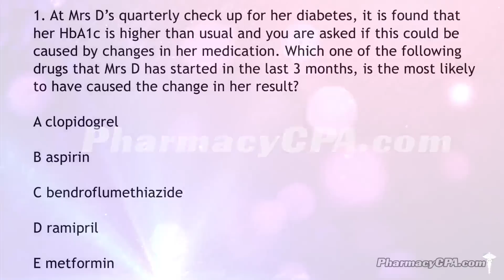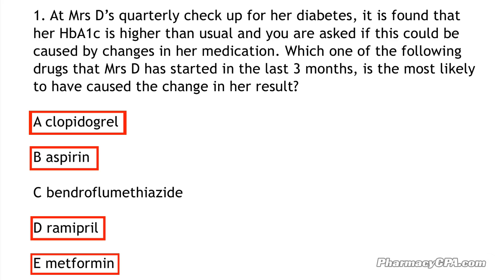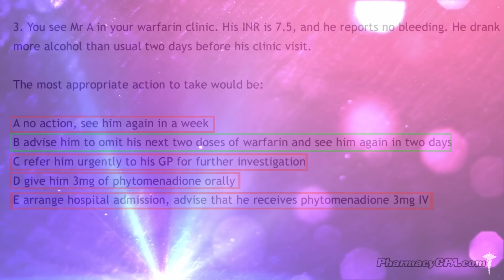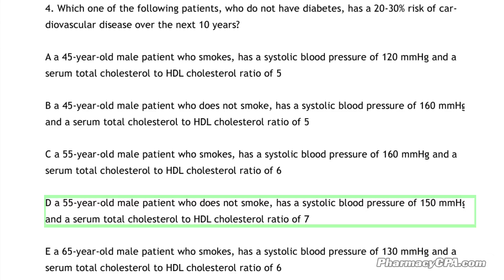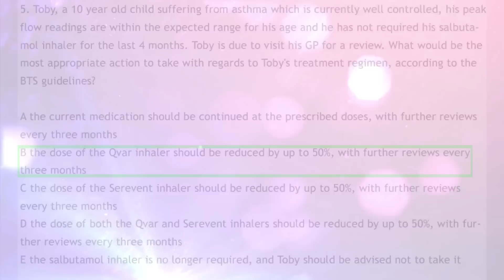GPhC 2014 Exam Questions and Answers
Links:
GPhC Exam Question Blog